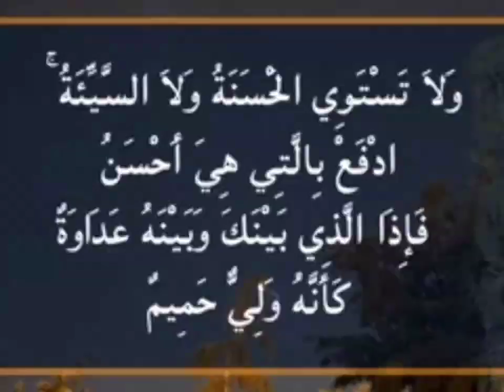ملخص القهر الدينىفىمصر يستحيل حدوثه لولا رعاية نظام عسكر مجرم كذاب راعىالجهل , ☆@shadymakram8053